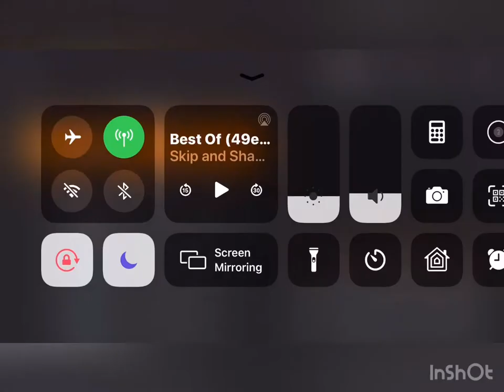Free IPTV 72hrs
IPTV FREE 72hrs
 (Focused on Sports Hockey )

4 referrals =
FREE FOLLOWING MONTH

Over 500” channels
PPV
🍿 Channels Starz HBO Showtime ect..
NBA NHL MLB NFL Pass

U.K. Canada Caribbean Latino Mexico (included)
KIDS
Video on Demand “VOD”
Local channels (ALL US)
Customer service 24/7
& MORE